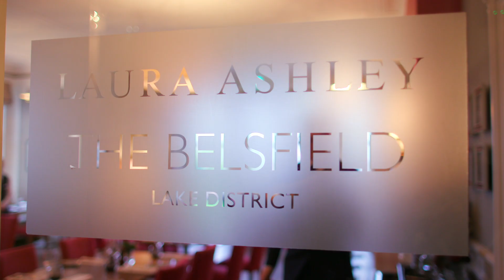Laura Ashley - Hotels & Resorts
From top to bottom, each of our Laura Ashley Hotels and Resorts are pure traditional luxury. Fully furnished in Laura Ashley's distinctively British style, each hotel invites you into the perfect space to unwind from the outside world. Dedicated staff work with care to provide a luxury experience from the moment you check in. From weddings to corporate events, our hotels and resorts provide the experience you've been looking for.